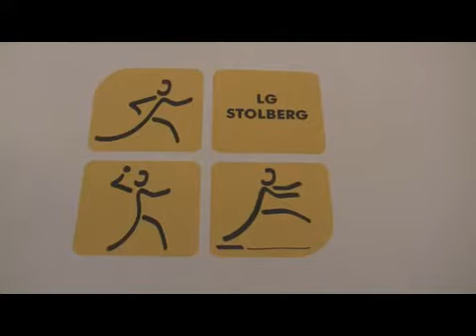Wir wollen hoch hinaus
Wir Trainer möchten das Engagement der Kinden wertschätzen, indem wir uns mit diesem Video für ausreichendes und langlebiges Trainingsmaterial einsetzten.